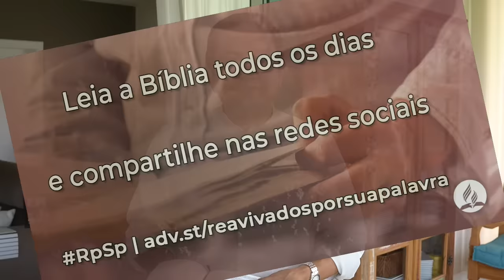Isaías 59 - Reavivados por sua Palavra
O Criador é um Deus próximo que quer estender o seu braço de misericórdia a todos aqueles que desejam a sua salvação.